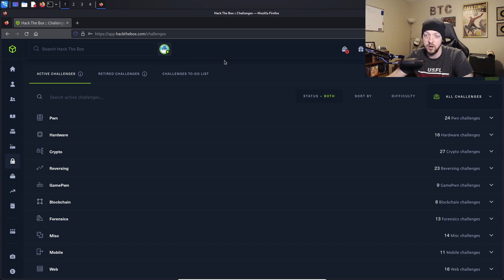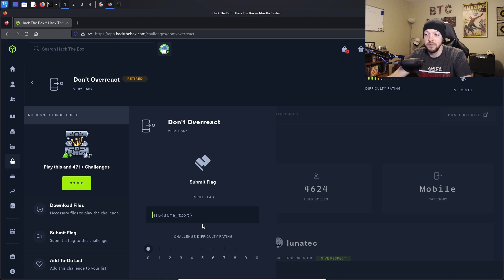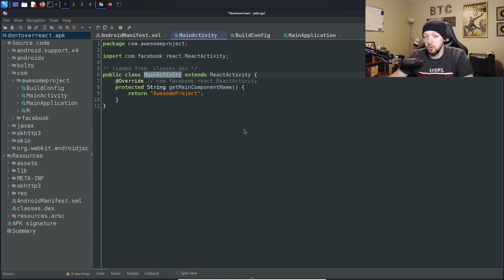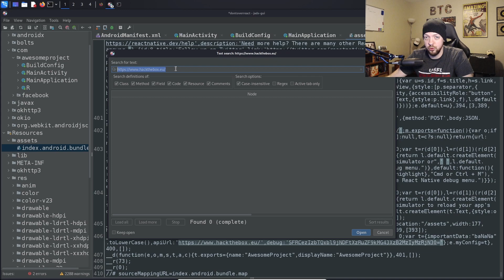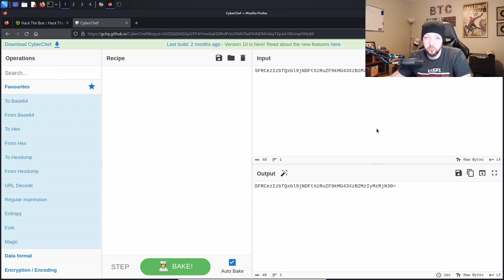Discover Secrets in React Native Apps | Hack the Box Don't Overreact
In this video I solve the Don't Overreact challenge from Hack The Box. This challenge involves using static analysis to find hardcoded strings in an Android app that was built with React Native.